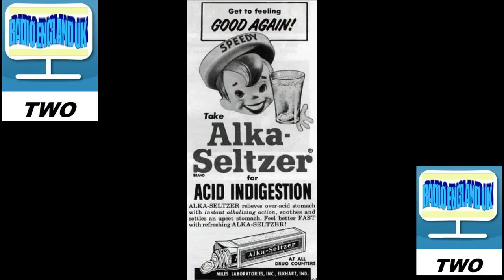Classic radio ads 11